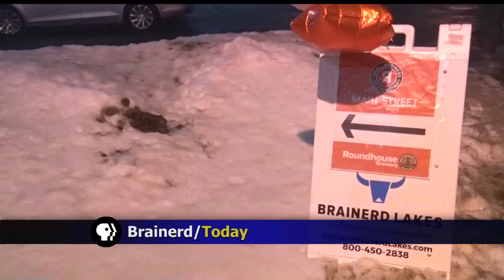"Small Business Revolution" Visits Brainerd